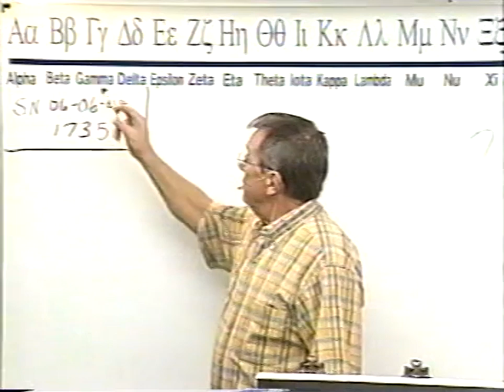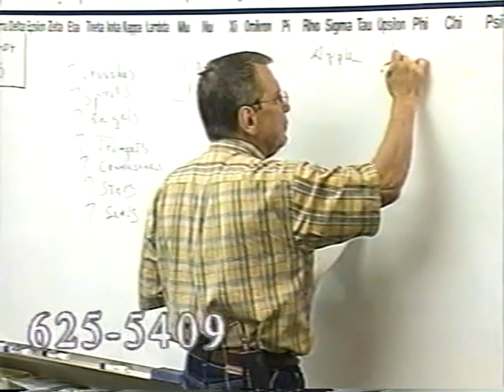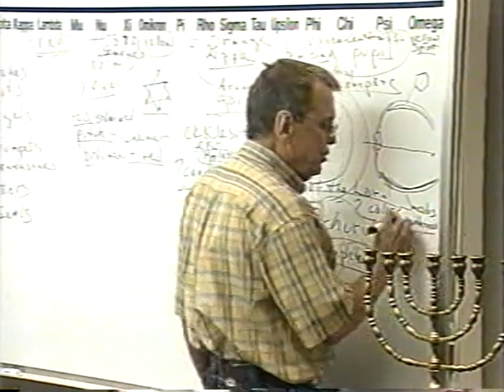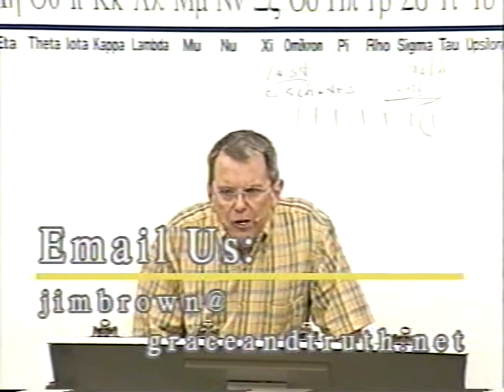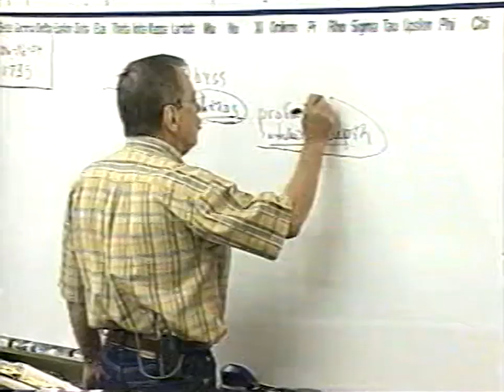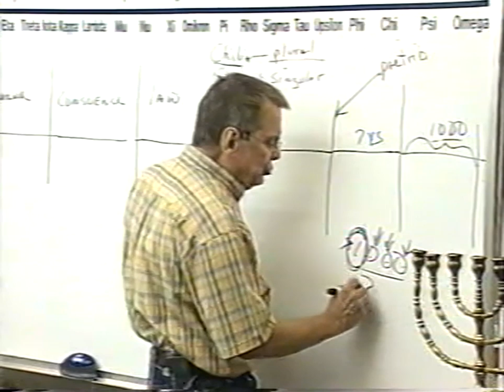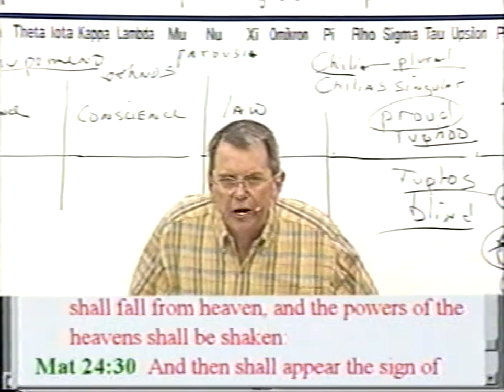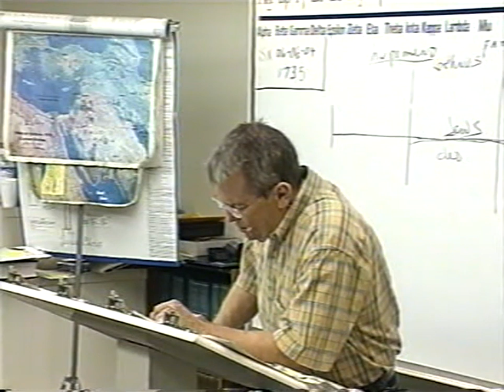#1735 Revelation 7: The 7 Candlesticks, The Eyes Of The Lord- Satan Bound In The Bottomless Pit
1735 SN060604 Revelation 7: The 7 Candlesticks, The Eyes Of The Lord- Satan Bound In The Bottomless Pit

Nearly thirty years ago, we started Grace and Truth Ministries which included my wife, son and one other young man. We started taping the sermons shortly thereafter. Grace and Truth Ministries is now meeting in a building located in Hendersonville, TN.  Help us get this message out to God's predestinated elect family.

John 1:13
James 1:18
Romans 9:15,16
John 5:21
John 6:39
Psalms 110:3
Ezekiel 36:9-12,23
Jeremiah 4:6, 27-28
Daniel 4:35
John 6:44,63-66

Isaiah 46:10
Ecclesiastes 3:14
Ephesians 1:11
Isaiah 42:9
Daniel 2:28
Acts 3:18
Acts 15:18

Isaiah 45:7
Job 2:10
Job 42:11
2 Samuel 24:16
Jeremiah 4:6,5:15,6:12,19
Amos 3:6

1 Corinthians 2:14
Romans 10:14
John 9:31
John 8:47
Isaiah 64:7

Predestination (pro'orizo)
Romans 8:29-30
Acts 4:28
1 Corinthians 2:7
Ephesians 1:5
Ephesians 1:11

Romans 1:4 declared (aorist past tense)
Luke 22:2 determined (aorist past tense)
Acts 2:23 determinate (aorist past tense)
Acts 10:42 which was ordained (perfect)
Acts 17:26 determined (aorist)
Acts 17:31 hath ordained (aorist)
Hebrews 4:7 limiteth (present tense)

Orderly Arrangement
John 3:16 world (kosmos)
Romans 13:1 ordained (tasso)
Acts 13:48 ordained (tasso)
Galatians 4:3,9 elements (stoicheion)
Colossians 2:8,20 rudiments (stoicheion)
Hebrews 5:20 principles (stoicheion)
2 Peter 3:10,12 elements (stoicheion)
Romans 4:12 who walk (stoicheo)
2 Peter 1:5 add (epichoregeo)

Persecution: Popularity and Loved by the World is Not of God
John 15:18-20
James 4:4
Luke 6:22-23
Acts 14:22
2 Timothy 3:12
John 16:33
1 Thesselonians 1:6-3:3,4